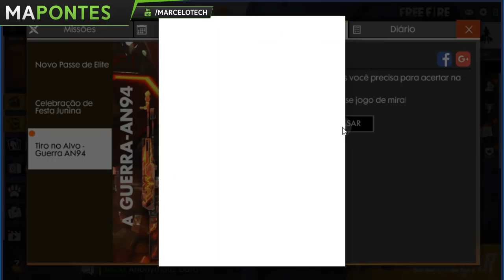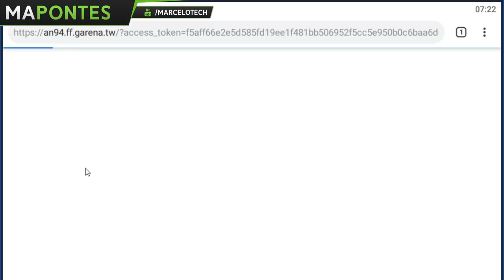CHEGOU!! COMO PEGAR A NOVA SKIN AN94 CATACLISMO NO BRASIL